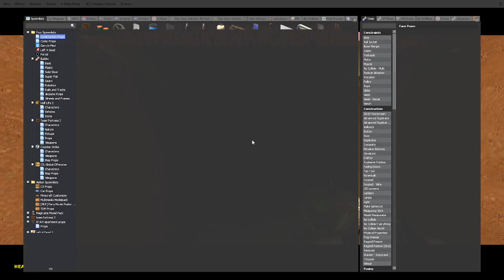Cody Plays Garry's Mod Part 9